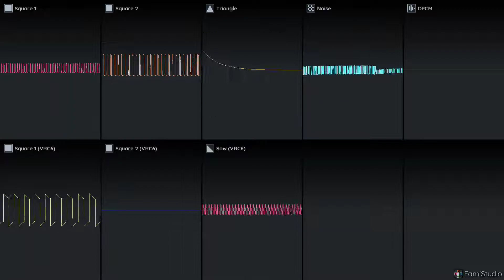indignant divinity but funni (SUPER LOUD DON'T LISIN WITH HEADPHONES.)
the sequel to indignant divinity but j...